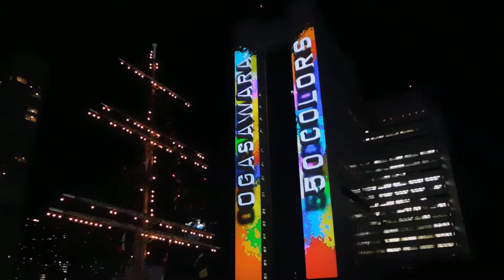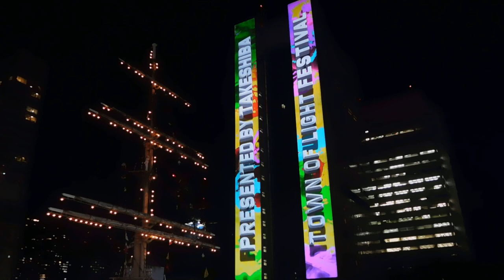DSCN4567プロジェクションマッピング20180822竹芝夏ふぇす and 竹芝Town of Light Festival